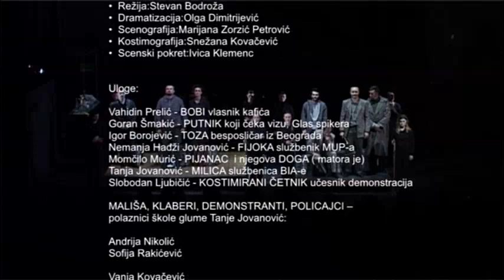"Smećarnik" NPU 2014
Premijera broj: 527

Naslov: Smećarnik

Autor: Kosta Peševski
Režija: Stevan Bodroža
Dramatizacija: Olga Dimitrijević
Scenografija: Marijana Zorzić Petrović
Kostimografija: Snežana Kovačević

Scenski pokret: Ivica Klemenc

Uloge:
    Vahidin Prelić - BOBI vlasnik kafića
    Goran Šmakić - PUTNIK koji čeka vizu; Glas spikera
    Igor Borojević - TOZA besposličar iz Beograda
    Hadži Nemanja Jovanović - FIJOKA službenik MUP-a
    Momčilo Murić - PIJANAC  i njegova DOGA ( matora je)
    Tanja Jovanović - MILICA službenica BIA-e
    Slobodan Ljubičić - KOSTIMIRANI ČETNIK učesnik demonstracija
    MALIŠA, KLABERI, DEMONSTRANTI, POLICAJCI – polaznici škole glume Tanje Jovanović
    Andrija Nikolić
    Ivana Dimitrijević
    Jana Prljević
    Petar Cvetković
    Marija Brković
    Pavle Veselinović
    Jelena Marjanović

Inscipijent: Milena Radomirović

Sufler: Mileta Petrović

Ostali:
    Tehnička realizacija - Marijana Zorzić Petrović
    Majstor tona - mast. Nikola Pejović
    Majstor svetla - Aleksandar Rosić
    Majstor scene - Slavoljub Vasić
    Izrada kostima - Ostoja Milošević, Gordana Majdov Marković
    Garderober - Filipa Jovanović
    Šminker i vlasuljar - Mirjana Ilić
    Rekvizita - Milan Mijailović
    Slikarski radovi - Radojko Veselinović
    Dekorateri - Mlađen Ćitić, Duško Janković i Milomir Bogdanović
    Stolarski radovi - Tomislav Janković

Sezona: 2013~14

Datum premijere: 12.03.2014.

Nagrade:
Davalac nagrade: Žiri 50. Festivala profesionalnih pozorišta Srbije "Joakim Vujić"  Leskovac 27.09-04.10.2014 godine

- Naziv nagrade: Nagrada za najbolju predstavu
- Dobitnik nagrade: NARODNO POZORIŠTE UŽICE
- Naziv nagrade: Nagrada za najbolju režiju
- Dobitnik nagrade: STEVAN BODROŽA
- Naziv nagrade: Nagrada za najbolju mušku ulogu
- Dobitnik nagrade: VAHIDIN PRELIĆ - za ulogu Bobija u predstavi "Smećarnik"